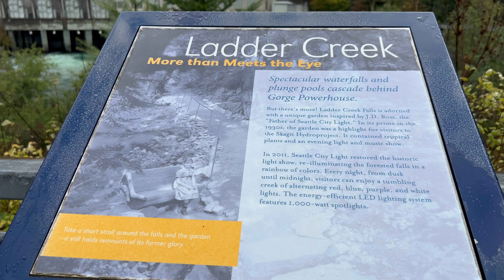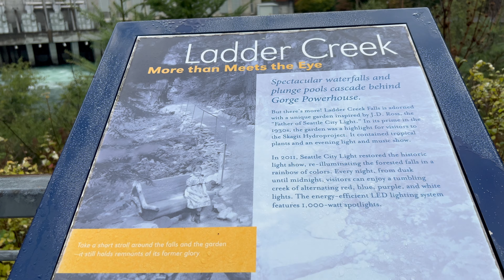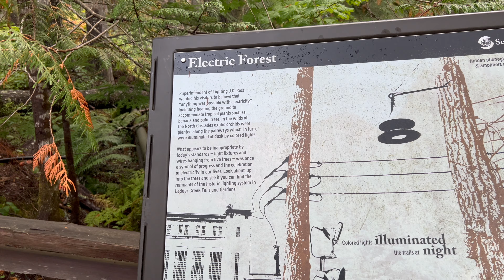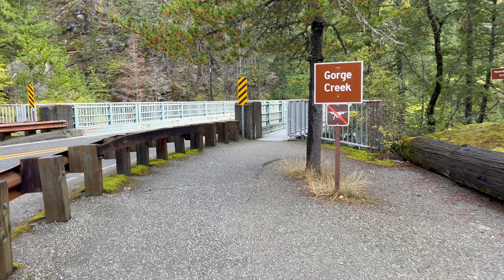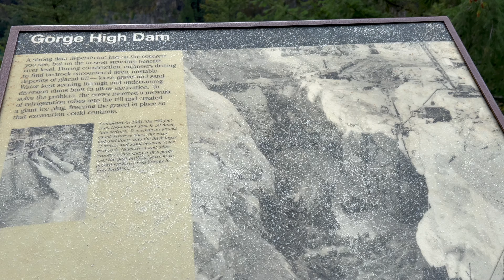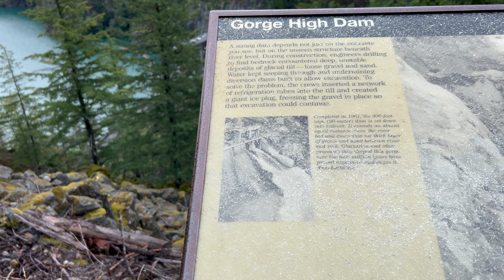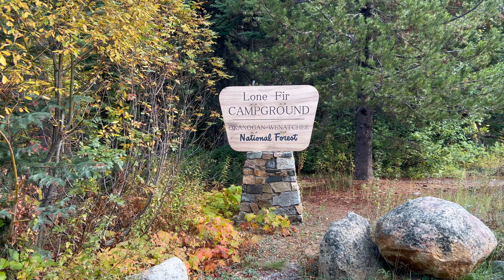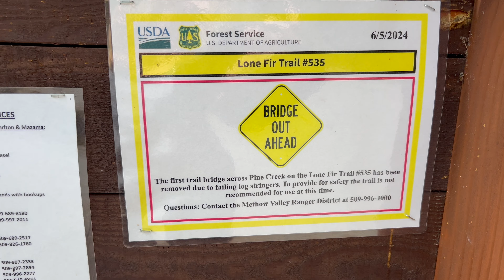Exploring Hwy 20 - Over Washington Pass from Newhalem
Join the pups and I on a weekend adventure along a stunning section of Hwy 20 in northwestern Washington.  We visit dams, lakes, waterfalls, and viewpoints.  We hike, camp, and enjoy the beautiful autumn colors along the way.
I end up trying stealth camping, and take on an unexpected guest.
All in all though, a fantastic trip.

This land is the traditional territory of the Sauk-Siuattle, Okanagan, Methow, Colville Tribes, Nlaka Pamux, Cayuse, Umatilla, and Walla Walla people.